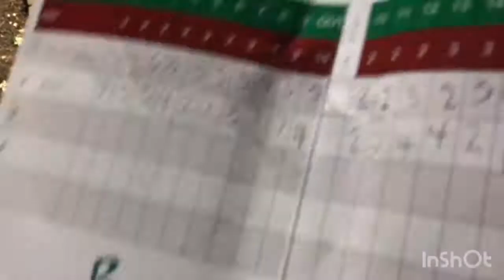The best putt putt players ever!